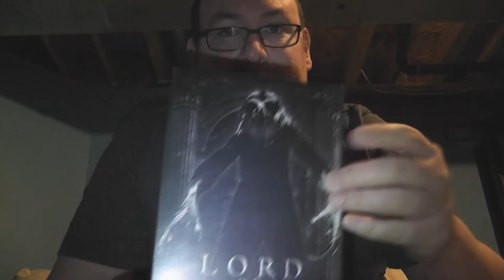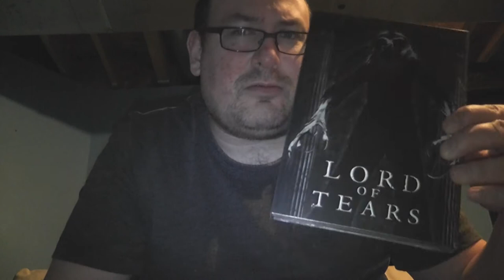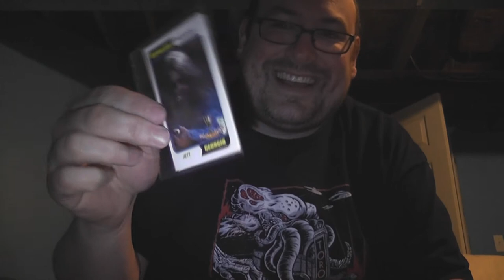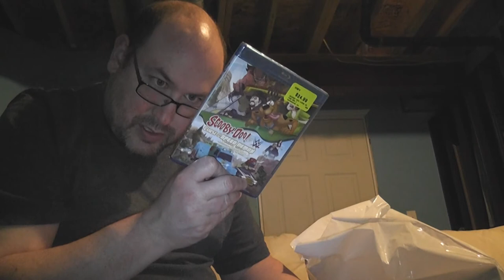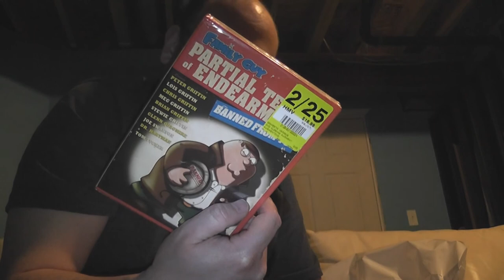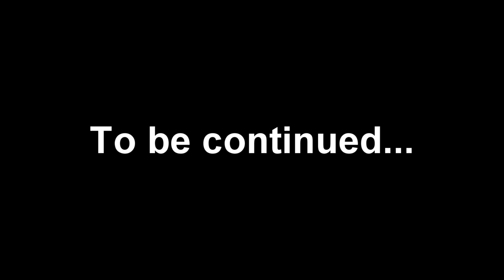Great Buys - April 2017 blu-ray pickups: Part 1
I'm baaaaack!  With more blu-ray pickups!!!  And yes, this is yet another multi-part video.  In fact, you might expect the next few months of pickups to have multi-part videos LOL